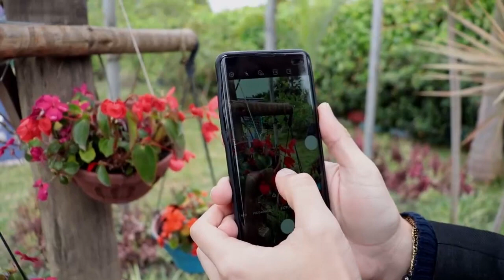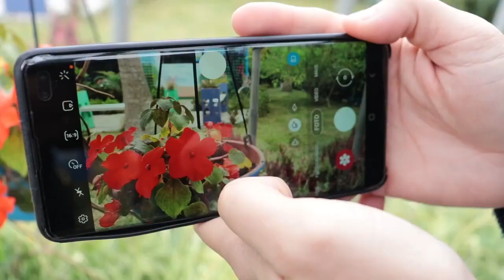FOTOGRAFIA: Foco e Fotometria